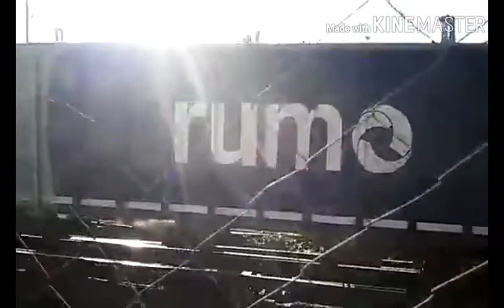Manobras no Porto de São Francisco do Sul 2016 G12 e G22U Reupload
Manobras no Porto de São Francisco do sul
Manobras com a G12 #4107
Cargueiro com a G22U #4325 antes de ser Pintada de Rumo

Canais dos Parças

Gente foi em 2016 a Gravação é só um Reupload com edições Melhor antes mau gravava direito então fiz com as melhores cenas beleza 👍